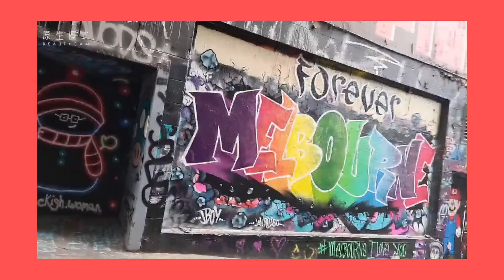THE STREET ART WALK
Discover the best if melbourne's world renowned street art scene on this self guided walk through the citys lane ways. the art work is as changeabke as Melbourne weather